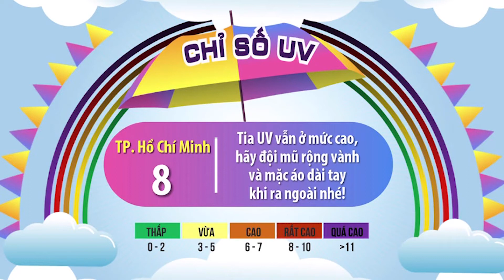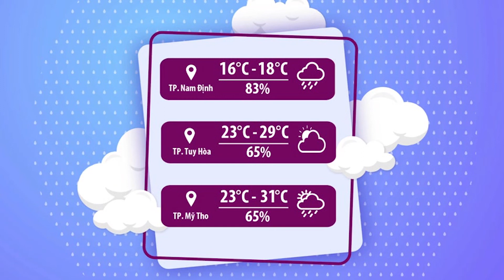Thời tiết chào ngày mới 9/2/2021: Bắc Bộ hôm nay mưa rét | VTVWDB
Dự báo các tỉnh thành Bắc Bộ hôm nay mưa rét. Trong cơn mưa giông cần đề phòng mưa đá, lốc xoáy, gió giật mạnh có thể đi kèm.